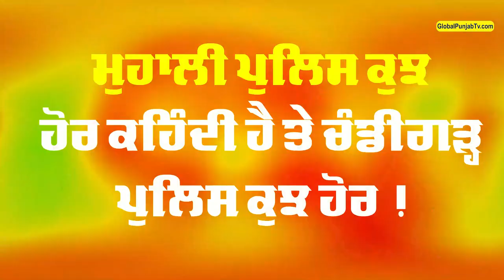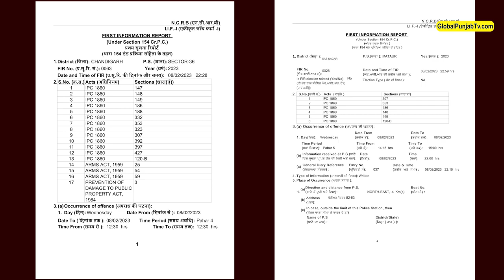Mohali ਹਿੰਸਾ : ਘਟਨਾ ਇੱਕ ਤੇ FIR ਦੋ ! ਕਿਸਦੀ FIR ਸਹੀ ? ਪੰਜਾਬ ਜਾਂ ਚੰਡੀਗੜ੍ਹ ਪੁਲਿਸ ਦੀ ? Komi Insaaf Morch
Mohali  ਹਿੰਸਾਂ : ਘਟਨਾ ਇੱਕ ਤੇ FIR ਦੋ !
ਕਿਸਦੀ FIR ਸਹੀ ? ਪੰਜਾਬ ਜਾਂ ਚੰਡੀਗੜ੍ਹ ਪੁਲਿਸ ਦੀ ?